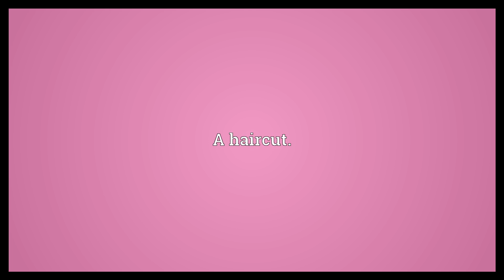Hairdo Meaning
Video shows what hairdo means. A hairstyle.. A haircut..  Hairdo Meaning. How to pronounce, definition audio dictionary. How to say hairdo. Powered by MaryTTS, Wiktionary